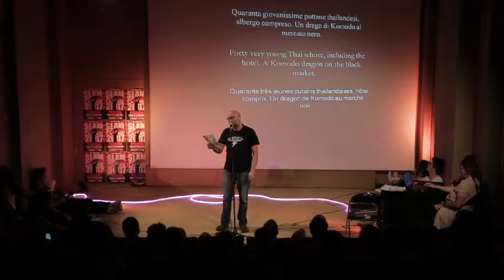Paolo Agrati (Italie), "600 Euros"